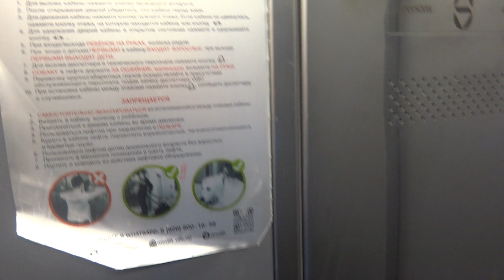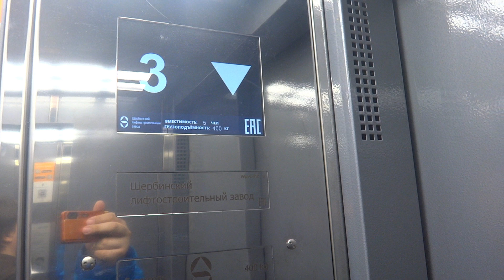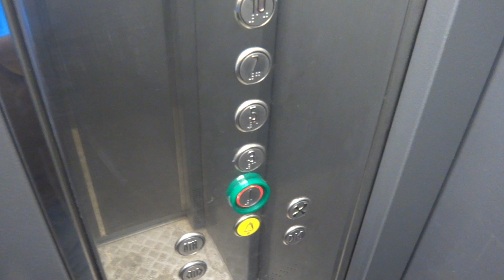Пассажирский лифт V=1 м-с, Q=400 кг (3930), музыкальный лифт ЩЛЗ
Нижегородская 54
Ссылка на лифт до замены в этом доме: